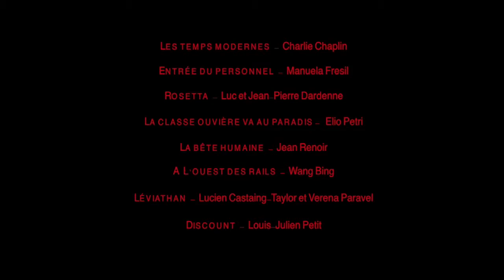Journée Culture et Travail du 29 mars : un film de Yannick Kergoat